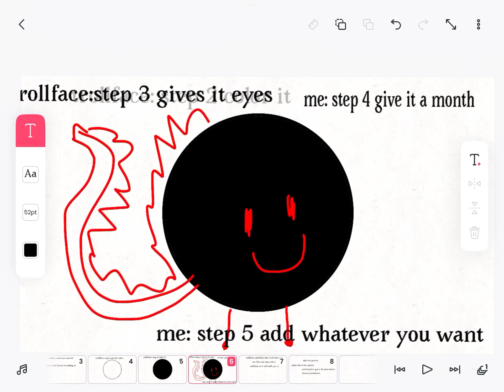Evan and trollface tutorial: how to draw better at oc